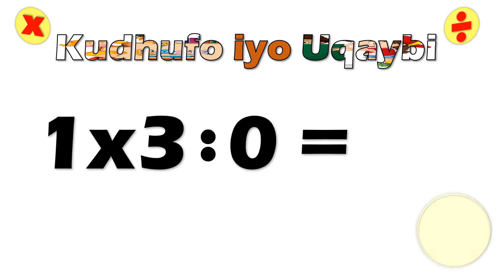8aad Kudhufo iyo Uqaybi